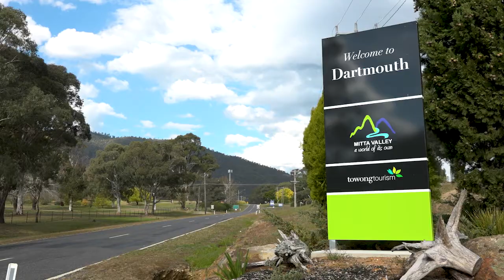Dartmouth Pondage reopened to fishing